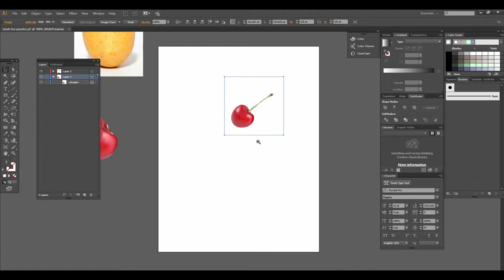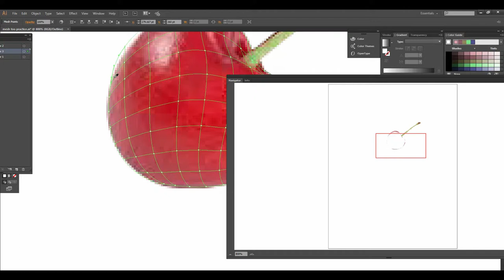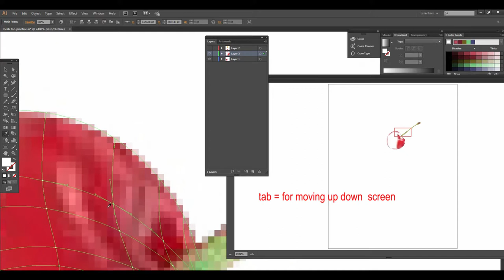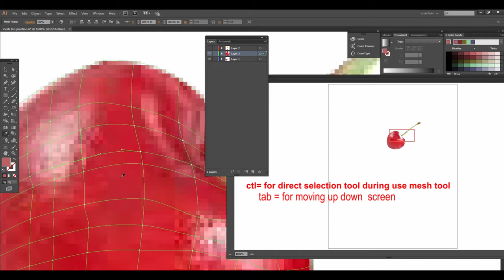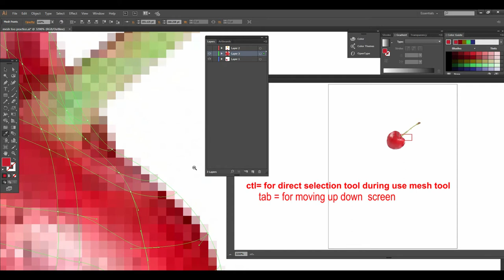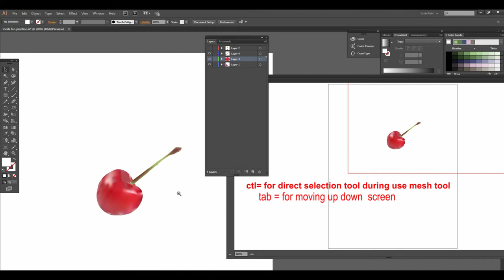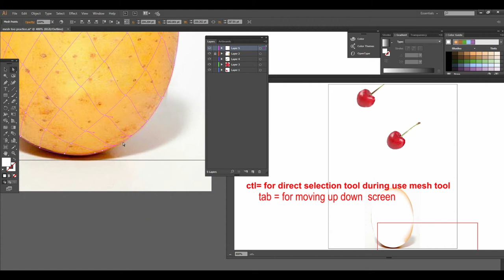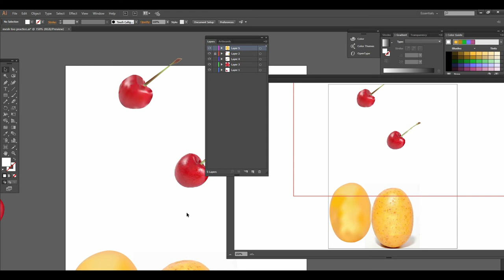Adobe Illustrator Training Class 10 - How to Use Mesh Tool in details Urdu / Hindi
In this video you can learn how to use mesh tool in details ,in this tutorial i will guide in details how to use mesh tool , i make apple with mesh tool and potato with mesh tool . if you have any question do let me know in comments

well wishes
jawad younas